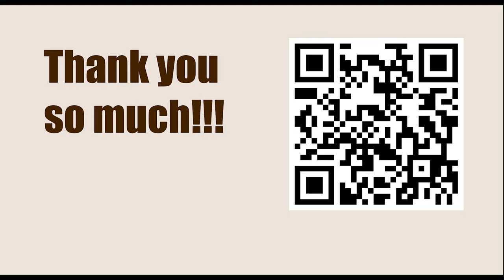World Championship 2007, Mexico City, Mexico - Round: 10 || Boris Gelfand vs Péter Lékó